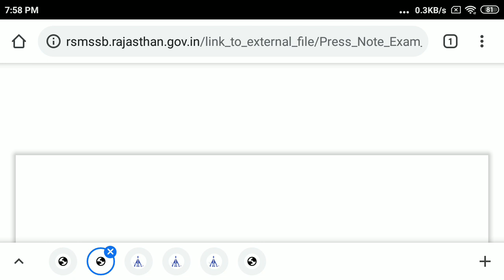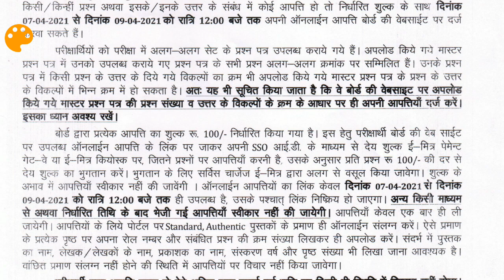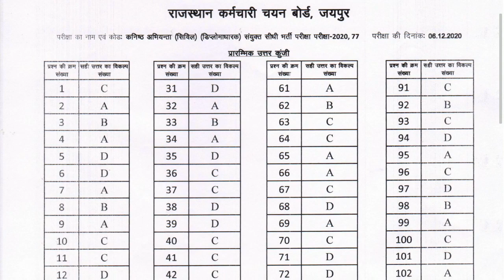RSMSSB JE (CIVIL - DIPLOMA) ANSWER KEY IS OUT